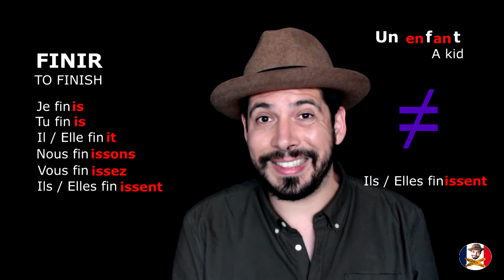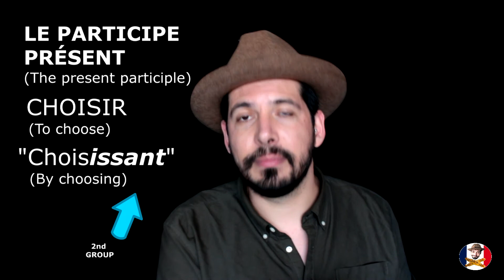The FRENCH VERBS ending in IR in the PRESENT TENSE - Lesson for BEGINNERS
French is beautiful and Simple to learn with Thomas !
Get your weekly lesson for FREE and speak like a native in NO-TIME!

SPECIAL THANKS TO BENJI FOR THE LOGO.